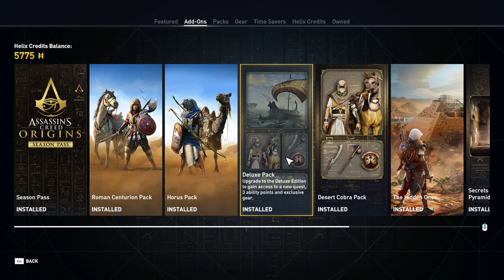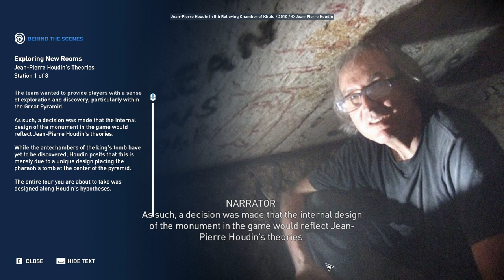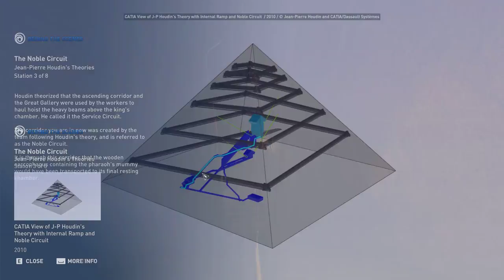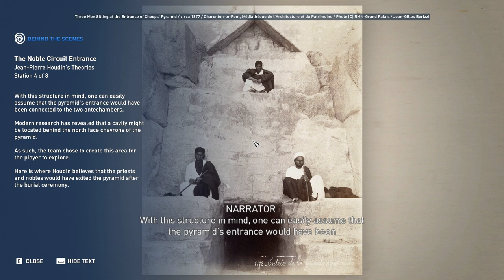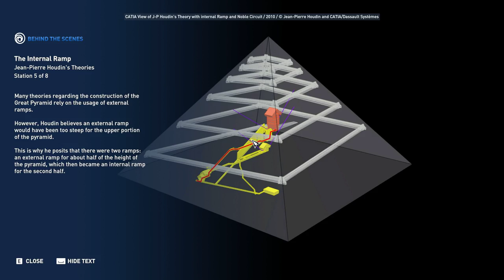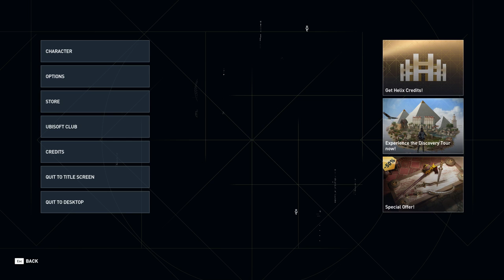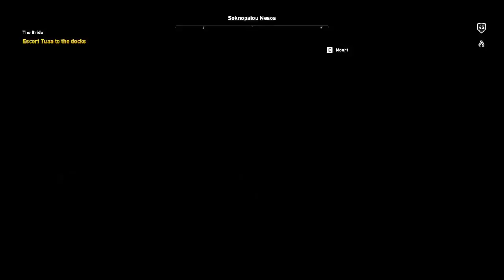SKVplaysON - AC Origins, Continuation of Discovery Tour & NG+ mode, Stream, [ENG] PC Gameplay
NEW GOAL: To reach 150 subscribers by end of February 2018

Update 1.30 is live now for AC Origins, Discovery tour is live, NG + mode is live, and also all 3 Trials of Gods is live. Oh also some limited time discounts for store items and store packs also live.

Either way enjoy the gameplay stream and the constant yapping from my side as usual.

Rules - pretty simple
- Be respectful of others in the chat.
- No Spoilers in chat please in case its a first time playing some game on stream.
- No self promotions on chat please.
- Please keep it clean in the comments.
- Positive comments most welcome.
- Just chill out / Enjoy / Have fun watching.

System Specs:
- Processor - Intel(R) Core(TM) i5-7600K CPU @ 3.80GHz, 3792 Mhz, 4 Core(s), 4 Logical Processor(s)

About me? Well..
Name: SKV
Country: India